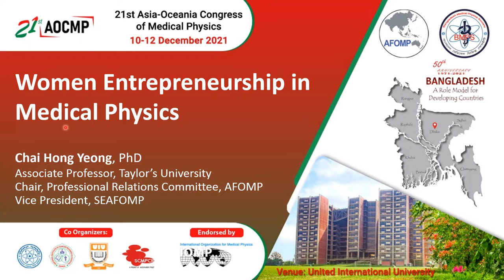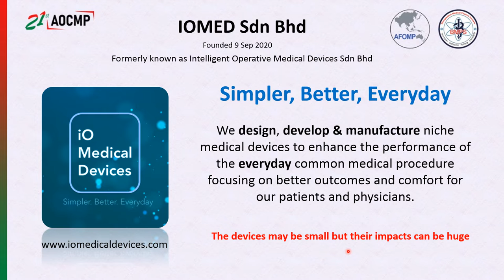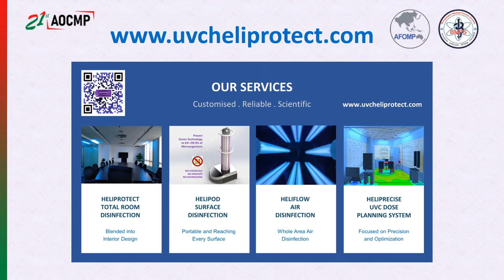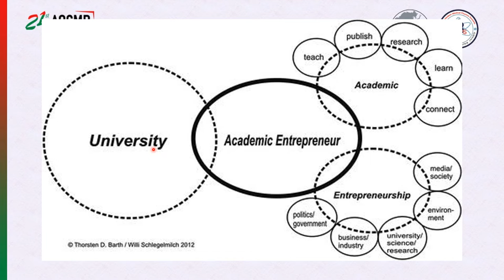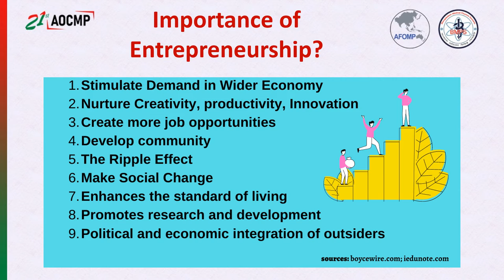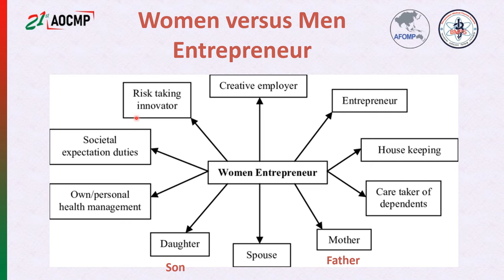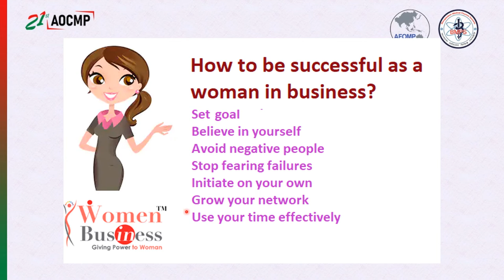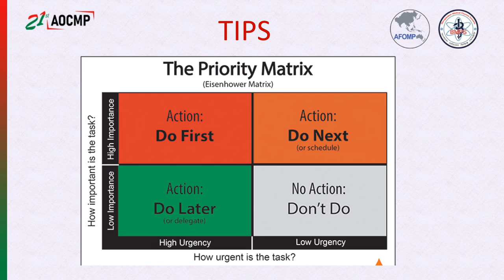Women Enterpreneurship in Medical Physics - AOCMP 2021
Copyright:
Chai Hong Yeong, PhD
Associate Professor, Taylor’s University
Chair, Professional Relations Committee, AFOMP
Vice President, SEAFOMP